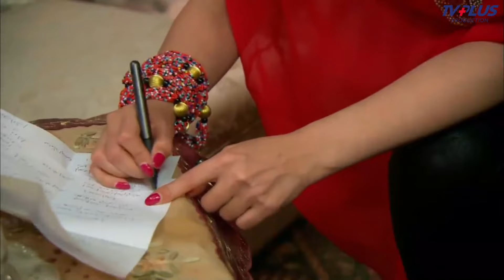حصريا فيلم الاكشن والتشويق الممنوع من العرض | ابن موت | بطوله مصطفى شعبان - للكبار فقط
بطولة
مصطفى شعبان
درة
حسن حسني
سميحة أيوب
علا غانم
محمود الجندي
ياسمين الجيلاني
محمد نجاتي
عبير صبري
منة فضالي
محمد شومان
محسن منصور
مي سليم
حسين الإمام
محمود البزاوي
نهلة زكي
ياسر الطوبجي
ضياء الميرغني
إنجي علي

الإنتاج:
The Gate Media Group
عاطف كامل
زكي عبدالحميد